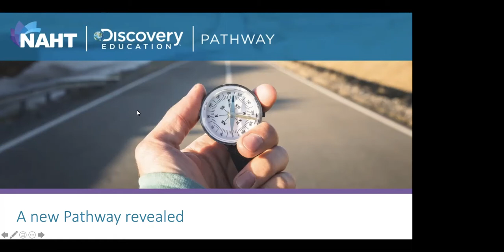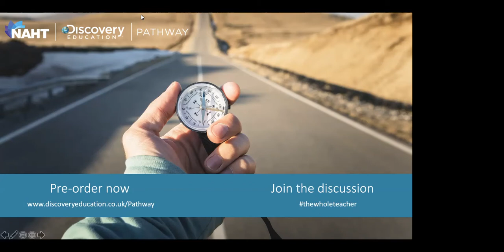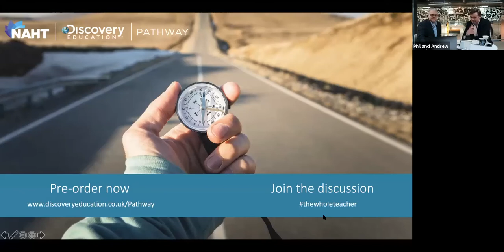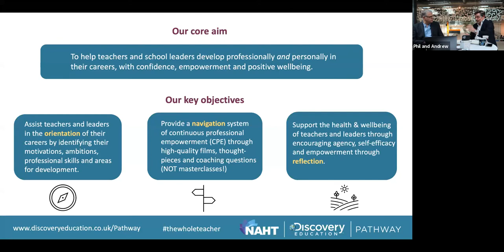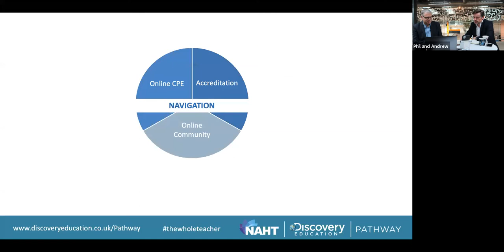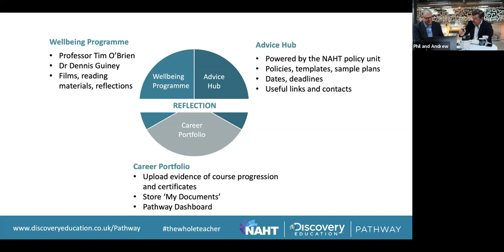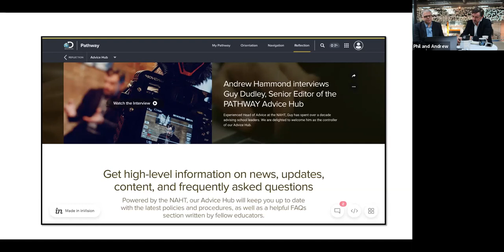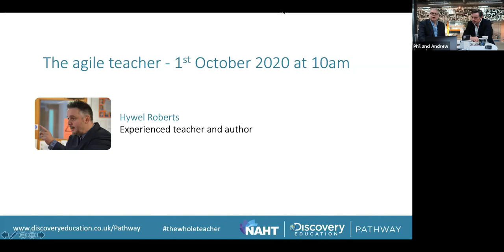Pathway webinar: A new Pathway revealed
In this fireside chat Andrew Hammond, Lead Author and Series Editor of Pathway will share with Phil Birchinall the rationale and intended impact of the NAHT Discovery Education Pathway programme, launching in schools this October.

Andrew will discuss the reasons why, after twenty years teaching and leading in schools, he devised Pathway: a unique online programme that blends professional development with personal development, focusing on motivation, aspiration and wellbeing.